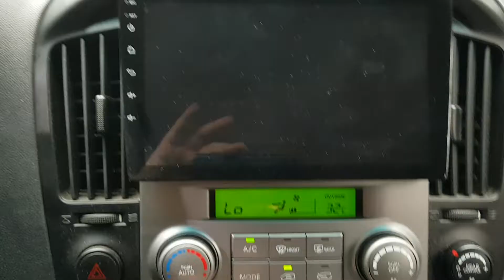2012 STAREX CU402665